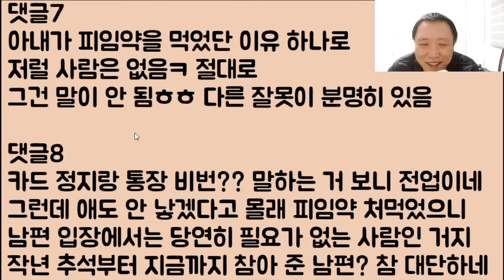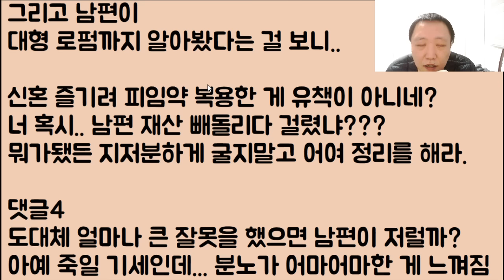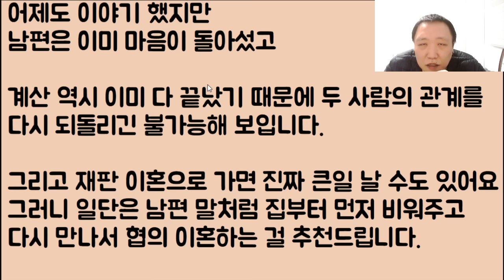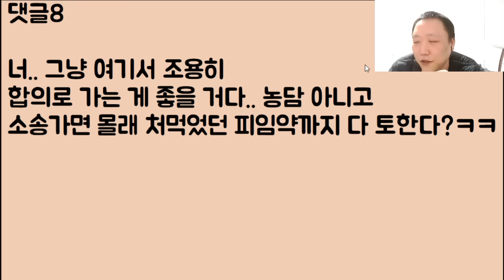[이기 도랏;;ㅋㅋㅋ] 임신 준비를 하는 척 일단 퇴사.. 남편 몰래 피임약 좀 먹고..재산도 뒤로 빼돌리다 딱 걸렸는데.. 결국.. 내용증명이 왔어요ㅠ 어쩌면 좋죠?